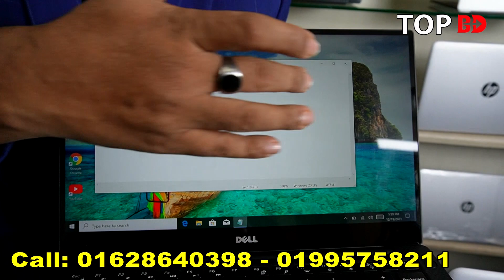বিদেশী ল্যাপটপ কিনুন কমদামে । laptop price in Bangladesh | Computer | PC | Used Laptop Price 2021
laptop price in Bangladesh  Computer Used Laptop Price 2021 Used Laptop Price In BD 2021  Buy Used Laptop Compute
যোগাযোগ
Faruk IT Solution
95, Begum Rokeya Sharoni (2nd Floor)
Mirpur-10
Dhaka-1216

যেকোন পণ্য এবং ব্যবসায়ীক প্রতিষ্ঠানের প্রচারের জন্য যোগাযোগ করুন:
Top BD: